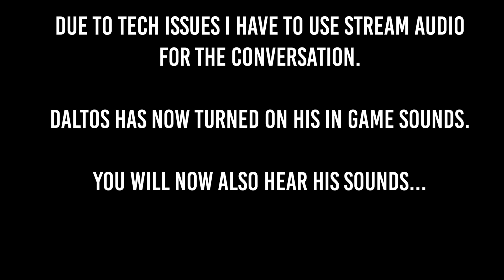Perfectly Balanced CIV VI w/ Potato McWhiskey #1 - I Love Gold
Civilization VI gameplay! A new match begins! We're playing CIV VI with the BBG mod! It's the first few turns, so that means idle chit chat, complaining about barbs and wondering if we settled in the correct place.